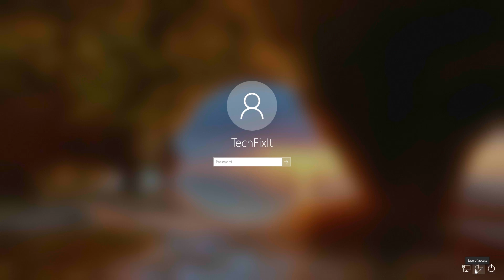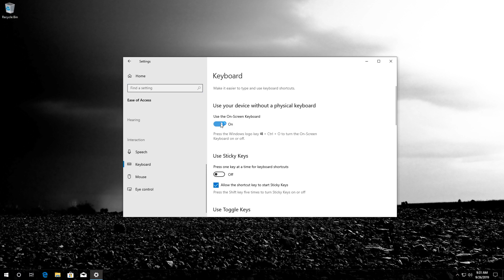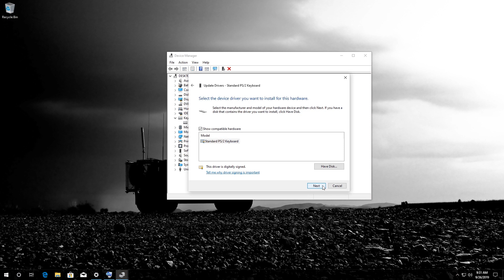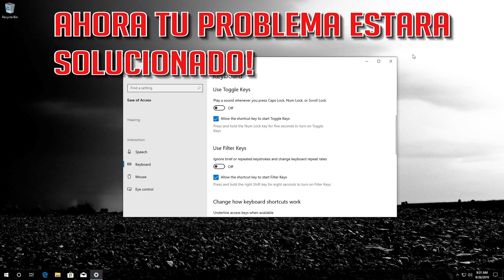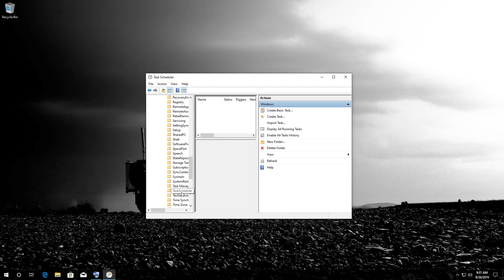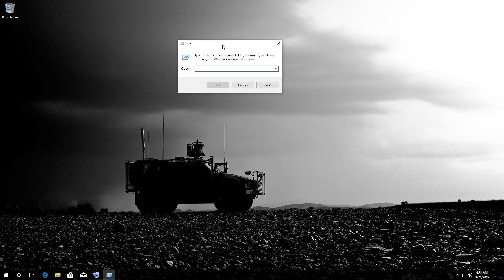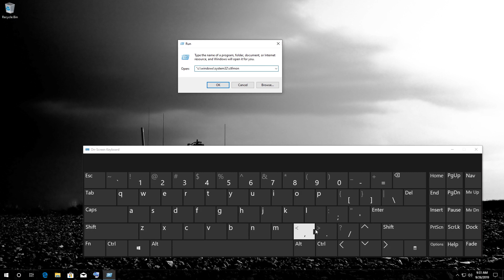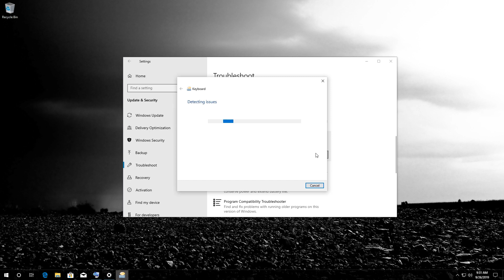Solucion - Teclado de Mi MSI Laptop no Funciona en Windows 10/8/7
No Funciona el teclado de mi MSI Laptop despues de actualizar a Windows 10. Teclado no funciona en mi ordenador MSI RESUELTO. Teclado Ordenador MSI no Sirve.